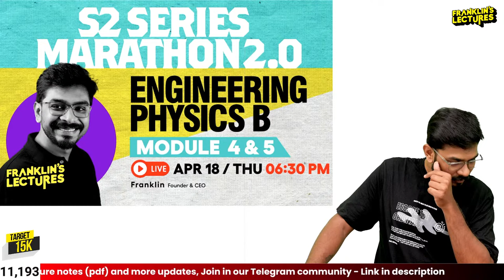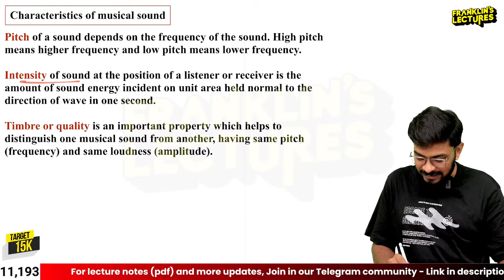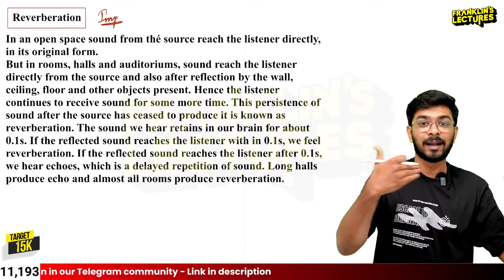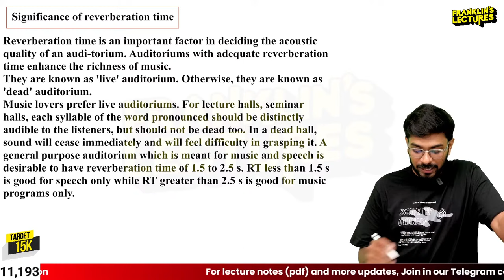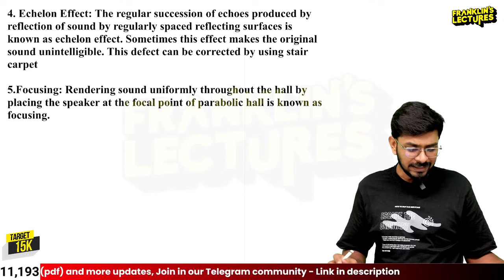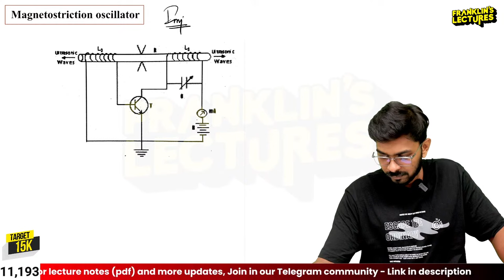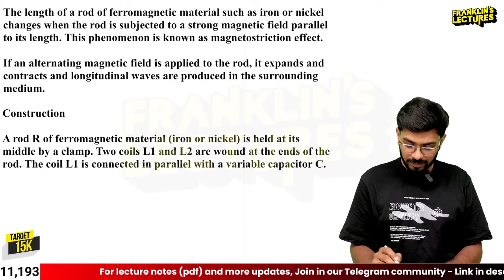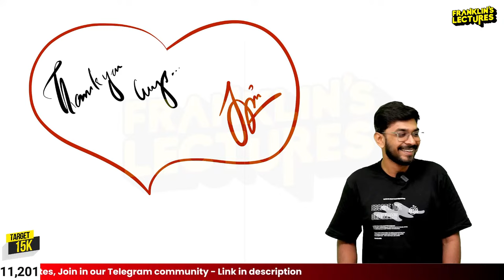S2 Engineering Physics B Module 4 & 5 | KTU B Tech 2024 Exam | Franklin's lectures | 2019 Scheme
Join and get Franklin’s lecture notes for FREE!!!

NB: After every lives, the notes will be uploaded in our WhatsApp community and groups.

00:02:45 Acoustic
00:03:31 Sound
00:12:07 Musical sound & Noise
00:14:15 Characteristics of musical sound
00:21:27 Reverberation
00:30:26 Reverberation Time
00:33:51 Sabine's Formula
00:37:59 Problem#1
00:43:42 Significance of reverberation time
00:50:45 Factors affecting acoustics of a building
01:09:54 Magnetostriction Oscilator
01:23:56 Piezoelectric oscillator

In this educational video, we delve into the world of KTU Engineering. Aimed at KTU students and anyone interested in the field of engineering, we explore the intricate world of KTU engineering syllabus. Join us as we break down and explain fundamental concepts, provide practical tips and insights, and help you enhance your understanding of KTU Engineering.

Team